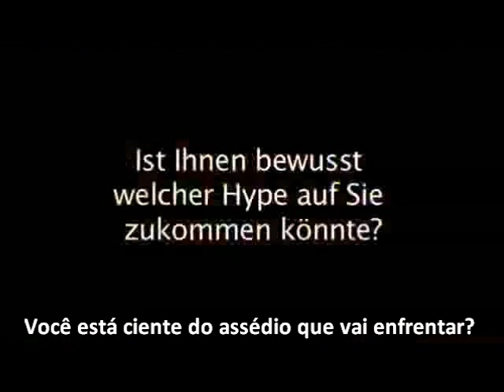Carice Van Houten fala sobre Game Of Thrones